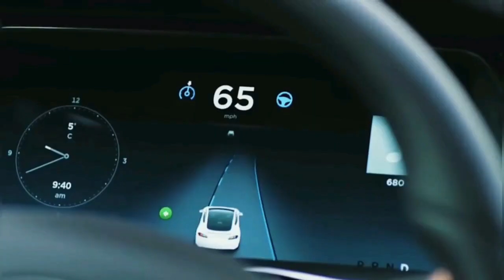मिल गया जापान का फॉर्मूला 100₹ लीटर से 10₹ लीटर... पेट्रोल डीजल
India's first black and brown hydrogen pump launched
World's first 100 percent flex engine on ethanol innova vehicle
Sugarcane fuel used in flex fuel car
New Innovation
Blue hydrogen trucks launched
alternative fuel to be used in india
From 100 rupees per litre to 25 rupees per litre new petrol fuel technology
Japan's mirai india's first hydrogen car